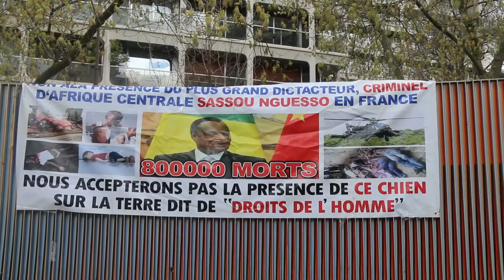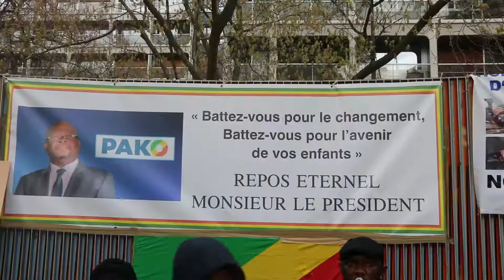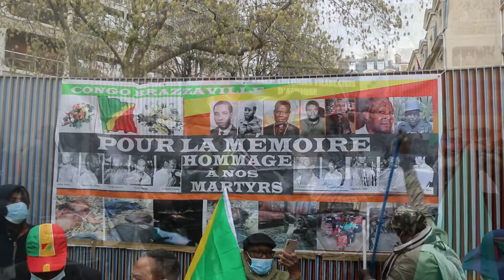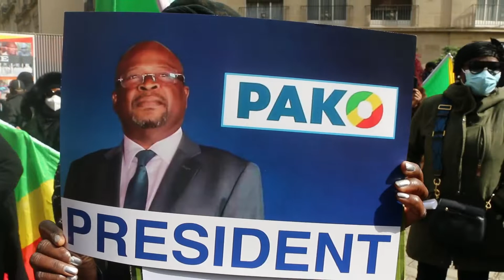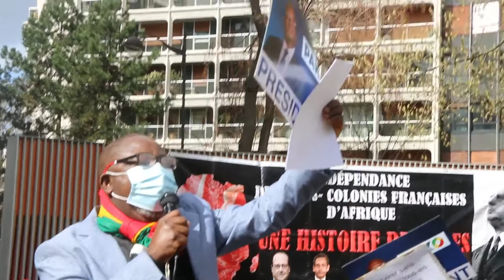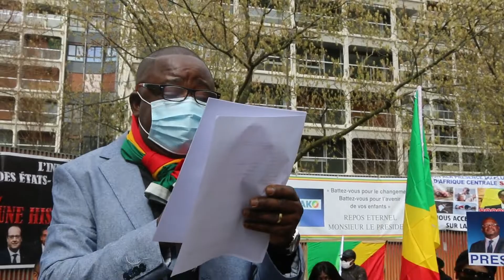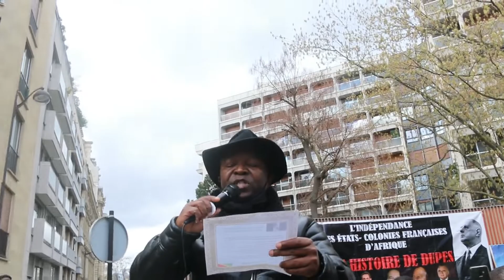MANIFESTATION CONGOLAISE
Les congolais de la diaspora de France ont rendus hommage à Guy Brice Parfait KOLELAS par une Manifestation pacifique